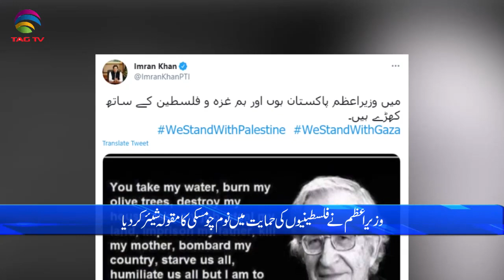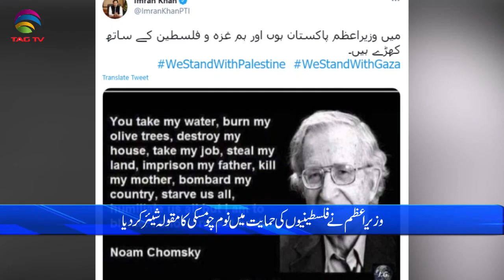Pakistan News Bulletin with Rukhsar Shahzad, May 12, 2021